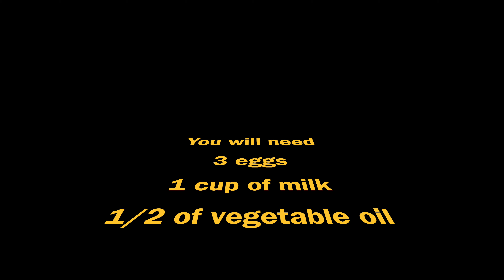How to Make Betty Crocker cake mix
This video is about How to Make Betty Crocker cake mix